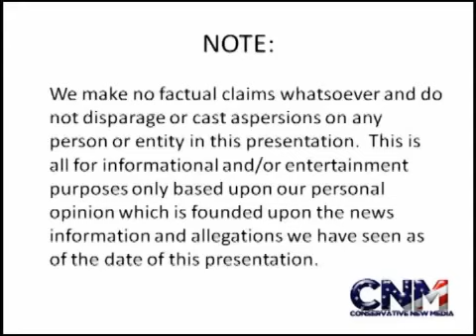Nearly 2 Foot Earthworm Found In China Caught On Tape Man Thought It Was A Snake Report